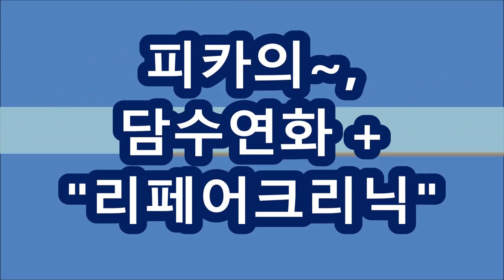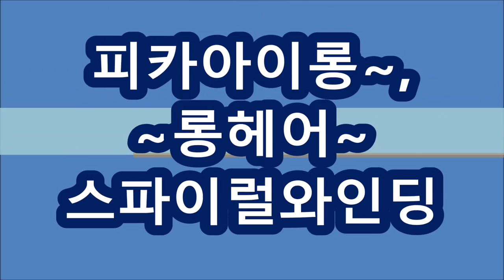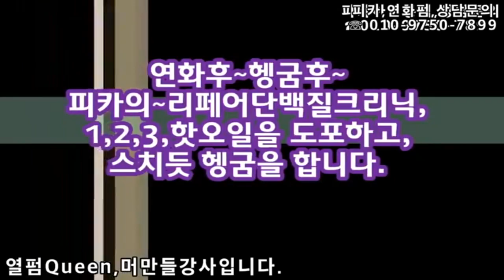피카아이롱펌,열펌~ #2020"~핵심기술~다 모아 놨어요!!~(회원점,전용자료)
피카아이롱펌,열펌~ 2020년~핵심기술,,,5가지,완성,,(회원점,전용자료)
※피카,신규회원점,,세트구입시~
*덮개아이롱지원,
*원데이특강,지원.
*홍보용배너지원
※시간 : pm 1:00 ~ 6:00
ㅡㅡㅡㅡㅡㅡㅡㅡㅡㅡㅡㅡㅡㅡㅡㅡㅡㅡㅡㅡㅡㅡㅡㅡㅡㅡㅡㅡ
●열펌,Queen~머만들강사초청~원데이특강●
♧준비물♧
♧장소안내 :
ㅡㅡㅡㅡㅡㅡㅡㅡㅡㅡㅡㅡㅡㅡㅡㅡㅡㅡㅡㅡㅡㅡ
ㅡㅡㅡㅡㅡㅡㅡㅡㅡㅡㅡㅡㅡㅡㅡㅡㅡㅡㅡㅡㅡㅡ
¤피카는~
ㆍ
ㅡㅡㅡㅡㅡㅡㅡㅡㅡㅡㅡㅡㅡㅡㅡㅡㅡㅡㅡㅡㅡㅡㅡㅡ
※유튜브에서ㅡ"피카아이롱펌"~검색!!